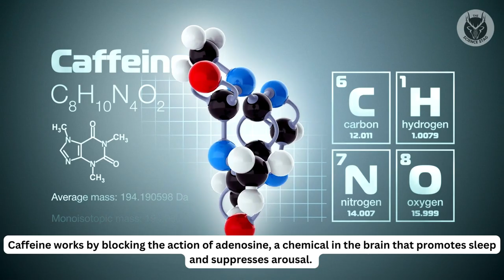Coffee! A Scientific Overview on the Effects of Coffee on our Bodies! Is Coffee Good or Bad?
Did you enjoy the video? Consider liking commenting and Scubscribing!

Know someone that would like this video? Be sure to share it with them!

Coffee is one of the most popular drinks in the world, with billions of cups consumed every day. But have you ever wondered what coffee does to your body? In this video, we'll explore the surprising effects of coffee on your health and well-being.

First, we'll delve into the science behind coffee. We'll explain the chemical compounds in coffee, like caffeine and antioxidants, that affect your body in different ways. You'll learn how caffeine affects your brain and nervous system, and why it can make you feel more alert and focused.

Next, we'll discuss the potential health benefits of coffee. Recent studies have shown that coffee consumption may be linked to a reduced risk of certain diseases, like type 2 diabetes and liver cancer. We'll also explain how the antioxidants in coffee can help protect your cells from damage.

But coffee isn't all sunshine and rainbows. We'll also explore the potential negative effects of coffee on your body. We'll talk about how caffeine can disrupt your sleep, and why too much coffee can lead to jitters, anxiety, and even heart palpitations.

Whether you're a coffee lover or just curious about the effects of this popular beverage, this video will provide you with all the information you need to know about coffee's impact on your body. So grab a cup of joe and tune in!

Script -

Hello and welcome to today's video where we will look at an overview of the effects of coffee on the human body.

Coffee is one of the most popular beverages in the world. It is estimated that over 2 billion cups of coffee are consumed every day. But what does coffee do to our bodies? In this video, we will explore the scientific effects of coffee.

Coffee is made from the roasted seeds of the Coffea plant. The most common species of Coffea used for coffee production are Coffea arabica and Coffea robusta. These seeds contain various chemicals that affect the body and brain.

One of the most well-known effects of coffee is its ability to increase alertness and concentration. This is due to the presence of caffeine, a natural stimulant found in coffee.

Caffeine works by blocking the action of adenosine, a chemical in the brain that promotes sleep and suppresses arousal. When adenosine is blocked, other neurotransmitters like dopamine and norepinephrine are released, leading to increased energy, mood, and cognitive function.

Several studies have shown that caffeine can improve various cognitive tasks, including reaction time, attention, and memory. However, the effects of caffeine can vary depending on the individual, their genetic makeup, and their tolerance to caffeine.

For those who are sensitive to caffeine, decaf coffee is an alternative. Decaf coffee contains only a small amount of caffeine, about 2-5 milligrams per cup compared to 95 milligrams in a regular cup of coffee.

However, coffee contains more than just caffeine. It also contains antioxidants and other bioactive compounds that can have beneficial effects on health.

Some studies have suggested that regular coffee consumption may be associated with a lower risk of several chronic diseases, including type 2 diabetes, Parkinson's disease, and liver cancer.

One of the most abundant bioactive compounds in coffee is chlorogenic acid. This compound has been shown to have antioxidant properties, meaning it can help protect cells from damage caused by free radicals.

Coffee consumption has also been linked to a lower risk of depression and suicide. One study found that women who drank 2-3 cups of coffee per day had a 15% lower risk of depression than those who drank less than one cup per week.

However, it's important to note that adding sugar and cream to coffee can negate some of its potential health benefits. High sugar consumption has been linked to various health problems, including obesity, type 2 diabetes, and heart disease.

Additionally, some people may experience negative side effects from drinking coffee, such as insomnia, anxiety, and heart palpitations. Pregnant women are also advised to limit their caffeine intake, as high levels of caffeine have been linked to low birth weight and premature birth.

In conclusion, coffee can have various effects on the body and it is important to understand the different effects it can have on our bodies